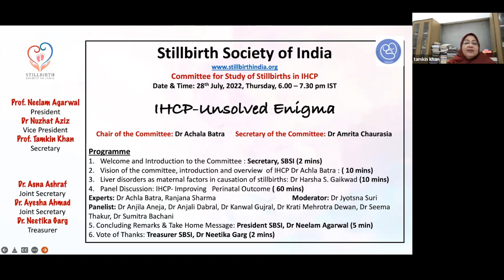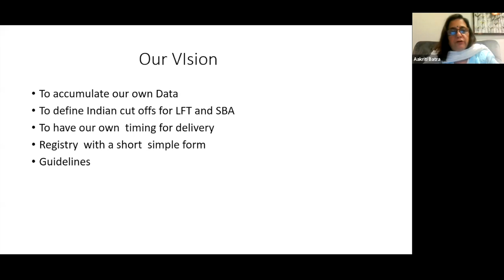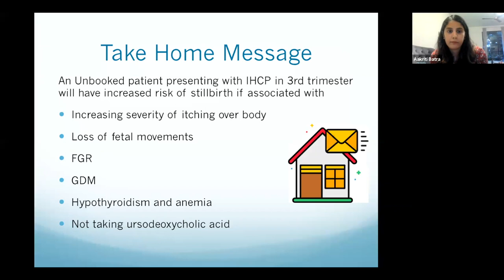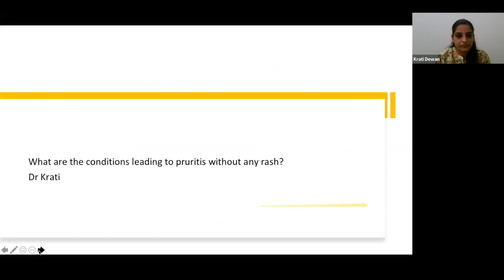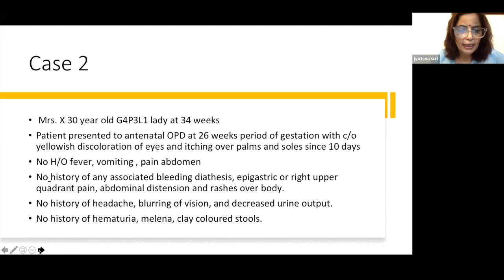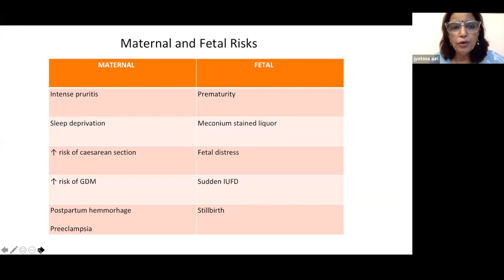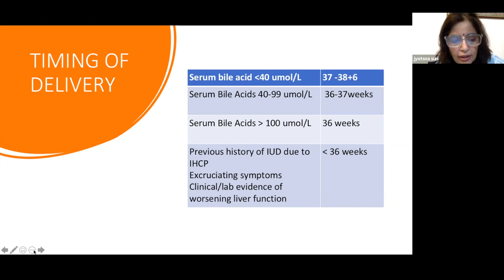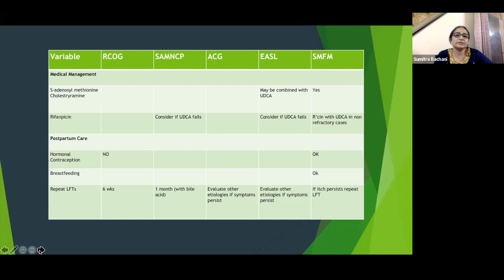SBSI IHCP Committee Webinar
A webinar of the committee for the study of stillbirths in IHCP was held on the 28th of July 2022.
00:00 Welcome and Introduction by Prof. Tamkin Khan, Secretary SBSI.
00:03:19 Vision of the committee, Introduction, and Overview of IHCP, Prof. Acchla Batra.
00:18:53 Liver disorders as a maternal factor in causation of stillbirth, Dr. Harsha Gaikwad
00:31:18 Panel discussion: IHCP - Improving perinatal outcome, moderated by Dr. Jyotsna Suri. The panelists were Prof. Kanwal Gujral, Prof. Anjali Dabral, Dr. Anjila Aneja, Dr. Seema Thakur, Prof. Sumitra Bachani, and Dr. Krati Dewan. The experts for the panel were Prof. Ranjana Sharma and Prof. Achchla Batra.
01:52:50 Concluding remarks, Prof. Neelam Aggarwal, President SBSI.
Edited and uploaded by Dr. Asna Ashraf, Chair Digital Education Committee SBSI.